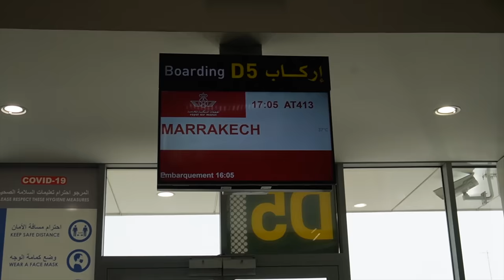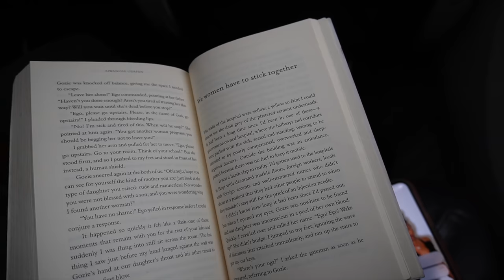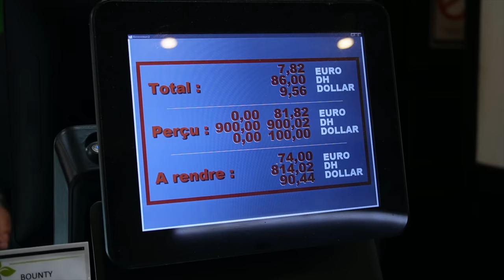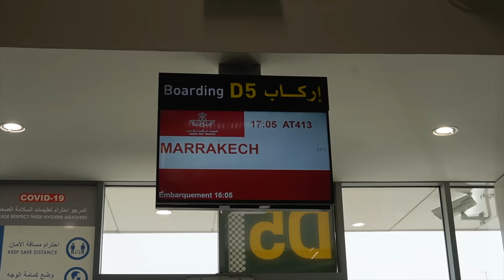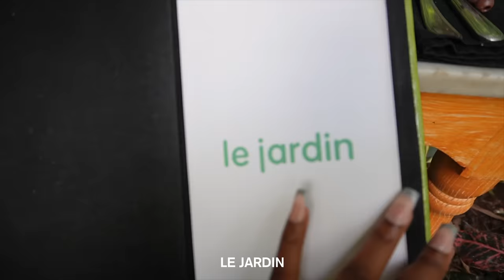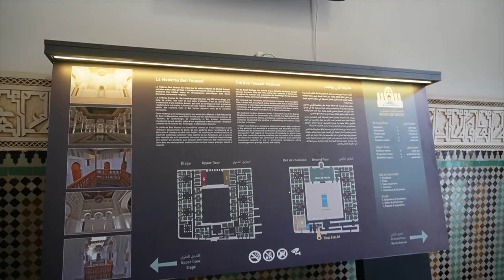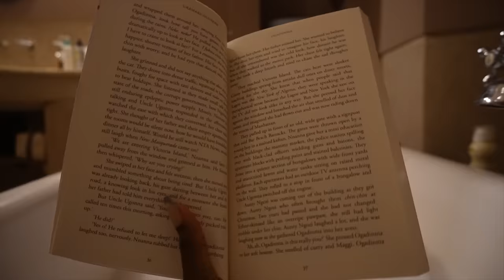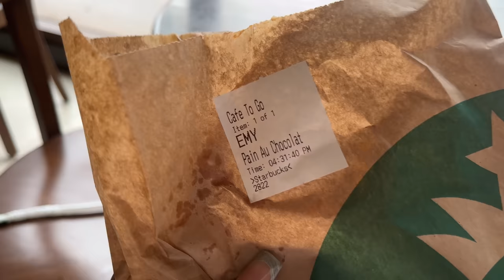solo in MOROCCO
I traveled by myself for the first time to Marrakesh, Morocco and it was great 🤍.

FAQ
what do you film with? - Sony ZVE10